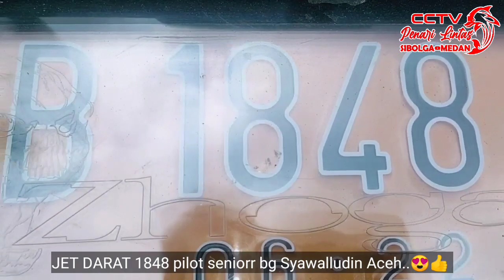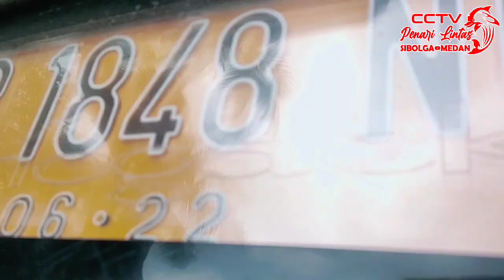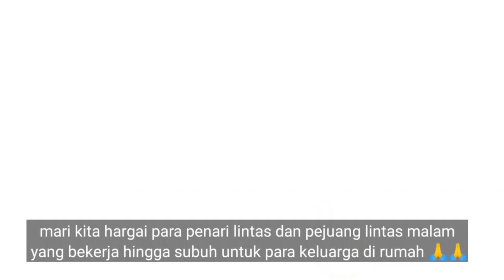BERPACU DILINTASAN.... BERSATU DI PANGKALAN... JAGALAH KEBERSIHAN.... YANG BAGIAN DARI IMAN.... S.E